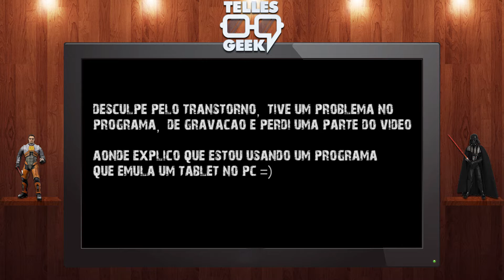The Walking Dead: No Man's Land - Começando o game #01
►Jogue agora de graça◄

►Descrição◄

Permaneça humano e sobreviva no jogo oficial de The Walking Dead do canal AMC.

Junte-se a Daryl Dixon na luta contra os caminhantes devoradores de carne. Será capaz de permanecer vivo?

The Walking Dead: No Man’s Land é um emocionante jogo de RPG cheio de ação, em que escolhas táticas fazem a diferença entre a vida e a morte. O incomparável Daryl Dixon vai lhe ensinar a matar e sobreviver, mas lembre-se, no final, você está por sua conta.

• LUTE contra hordas de caminhantes em combate tático por turnos
• TREINE seu grupo de sobreviventes e melhore suas armas
• ESCOLHA quem vive ou morre e mantenha seu pessoal a salvo
• CACE caminhantes no Terminus, Prisão e outros locais familiares de The Walking Dead do canal AMC
• JUNTE-SE a outros jogadores em perigosos desafios semanais para recompensas exclusivas